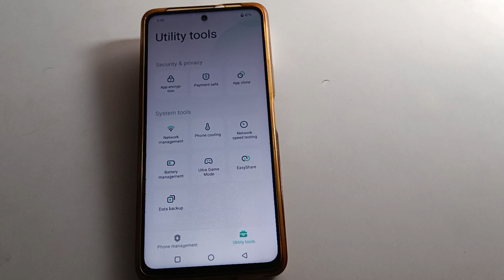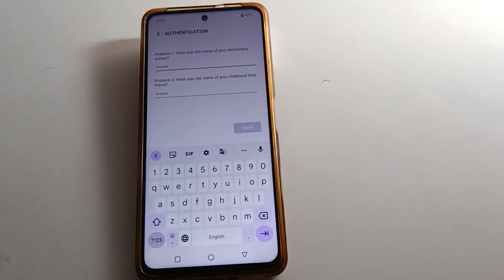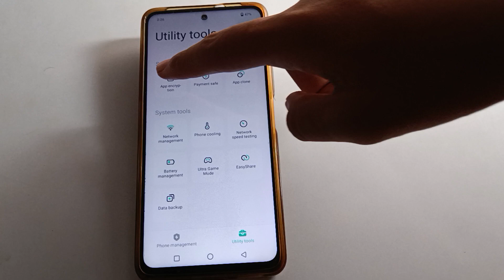Privacy password off kare iqoo neo 6, how to disable privacy password iqoo mobile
privacy password kaise lagate hai |  how to change privacy password iqoo mobile | how to set privacy password oppo mobile | how to forget privacy password |  privacy password kaise set karte hai |  privacy password use kare iqoo mobile me

past